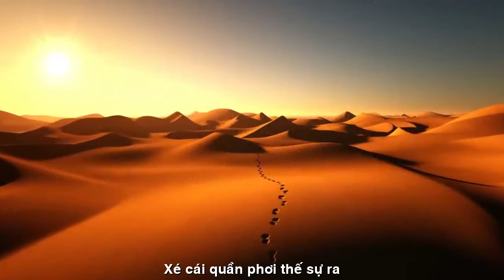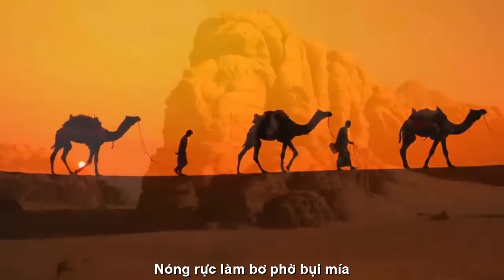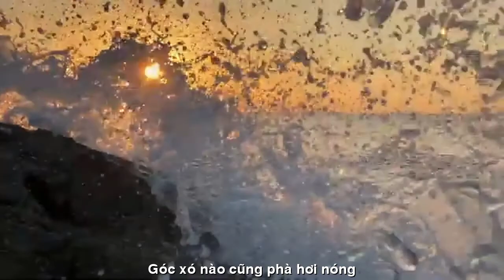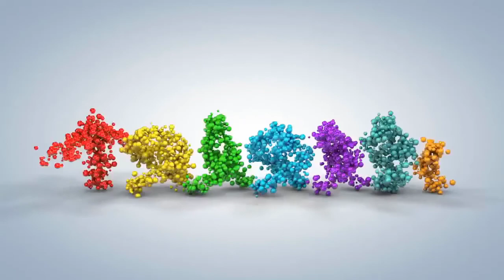[FULL HD]CALIFORNIA NÓNG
TÁC PHẨM:CALIFORNIA NÓNG
THƠ:DAN HOANG

NÓNG!
Trời nóng như muốn lột cái áo,
Xé cái quần phơi thế sự ra!
Nóng nhẩy múa cời cợt trên da,
Nóng chảy mở ui cha là nóng.
Nóng như lúc đang trong cơn hứng,
Hai con thú ngấu nghiến ăn nhau.
Nóng phực lửa đốt nung cái đầu,
Mặt trời đỏ chét hàm râu tỉa.
Nóng rực làm bơ phờ bụi mía,
Nóng khắp phía nên phố trống trơn.
Nắng chui vào giữa vòng tay ôm,
Làm hơi nóng lại càng thêm nóng?
Nóng rờ đâu cũng muốn bỏng,
Ngọn gió cũng rụt chẳng dám ra.
Nắng du côn cố trốn không tha
Góc xó nào cũng phà hơi nóng.
Nóng tháng chín động tình dai dẳng,
Khiến bao người cuộc sống đảo điên.
Cũng là may anh có em bên,
Tu mười kiếp nên dần quen nóng?